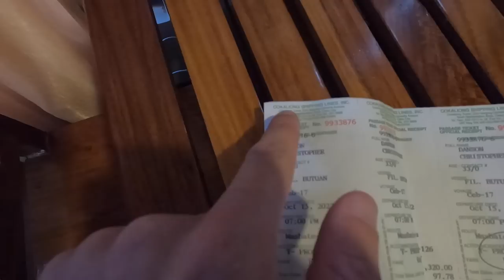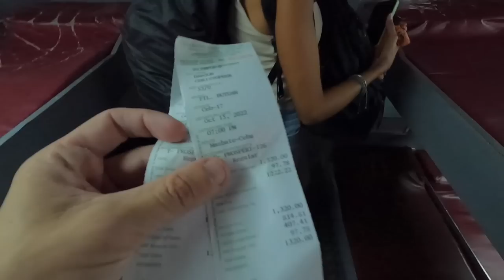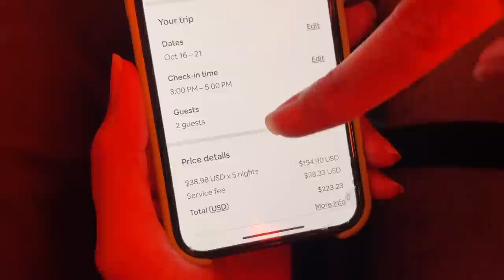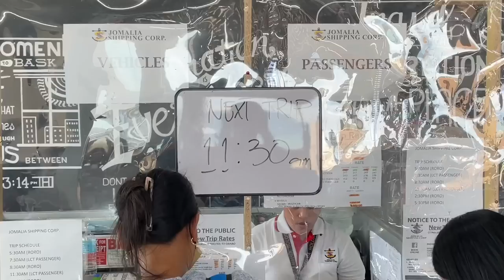PHILIPPINES $23 FERRY TO CEBU 🇵🇭 CAMOTES ISLANDS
In this video we go on a 24 hour journey from Masbate to the Camotes islands In Cebu, Philippines